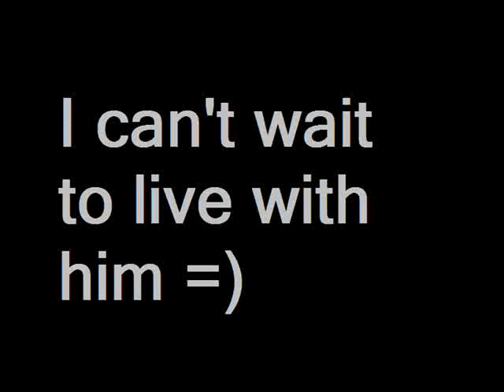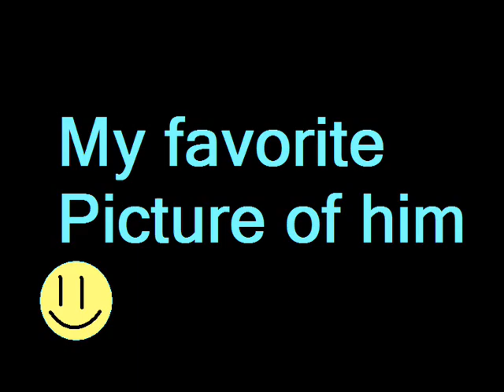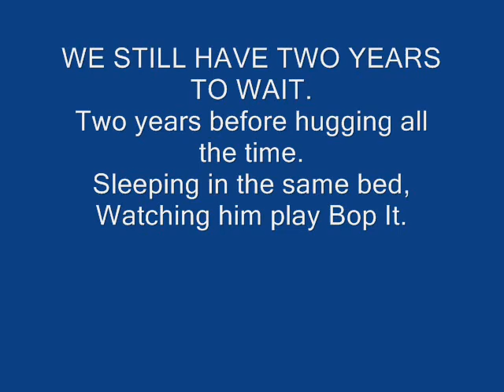Me and Smolen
Pictures of us. He's my best friend ever =D